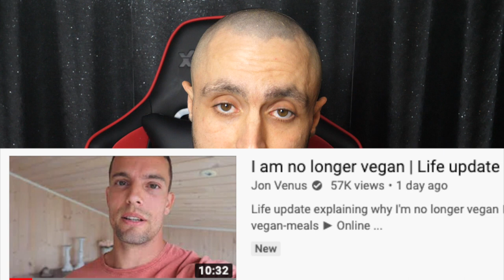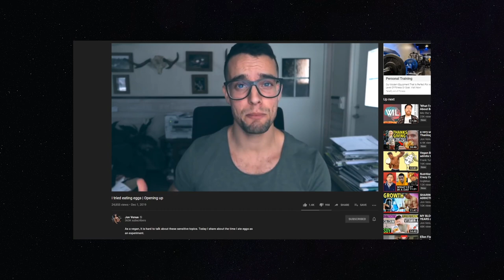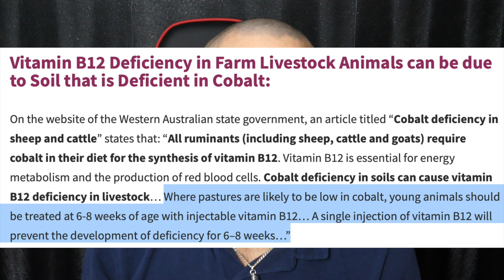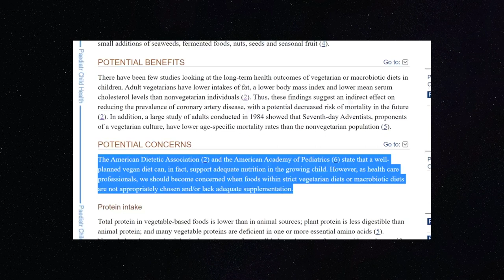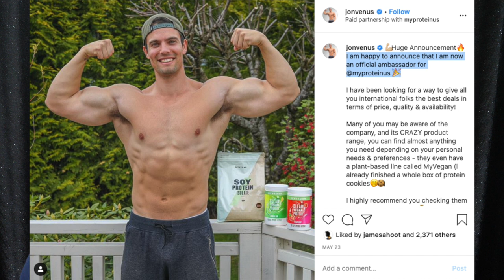Jon Venus Ex-Vegan, why you shouldn't trust him.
Jon has constantly been dishonest throughout his time online. This video is long but there was a lot I wanted to say, and I felt it was necessary.